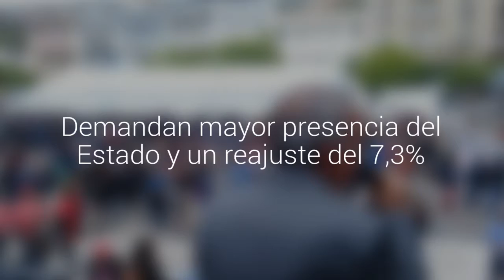Anef llamó a una concentración este lunes frente al Congreso en Valparaíso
Más de dos semanas movilizados llevan los empleados públicos. Demandan mayor presencia del Estado y un reajuste del 7,3%.